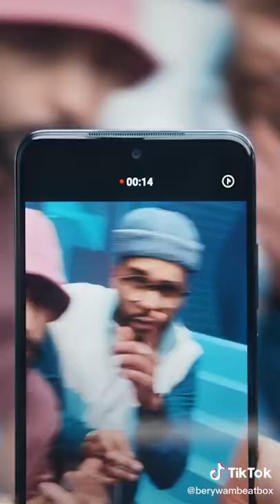Berywam In MI(Xiaomi) Advertisement 😳